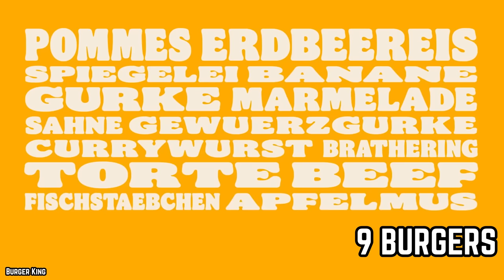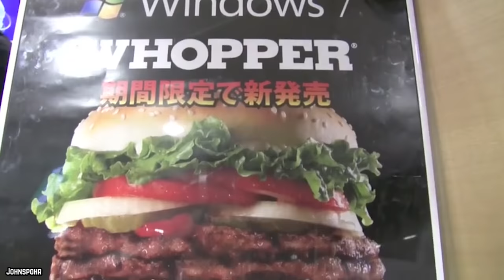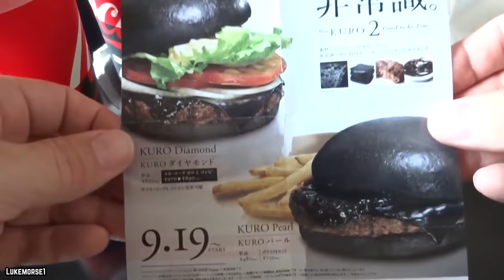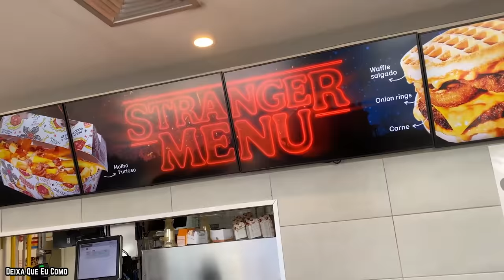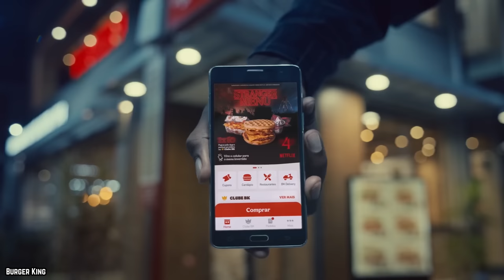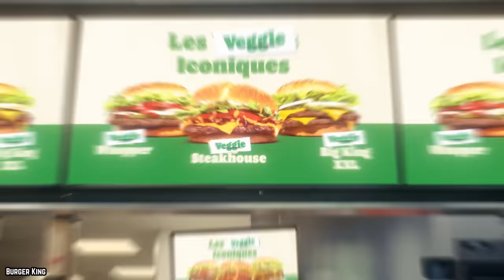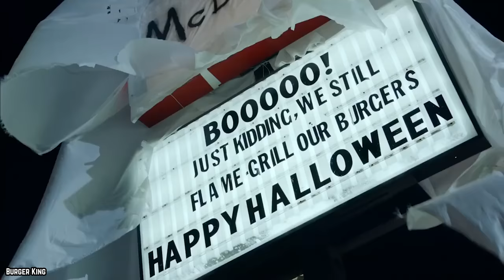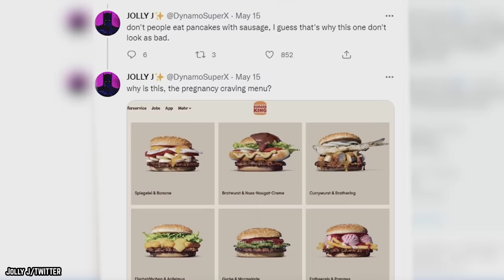10 Times Burger King Went Too Far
Do you remember the top 10 times Burger King went too far? Did you know every day, more than 11 million guests visit Burger King restaurants around the world?

Burger King seems to have crossed the line from innovative to outrageous on more than one occasion. So let’s uncover the top ten times Burger King went too far.

Burger King is the second largest fast food hamburger chain in the world. They are the original Home of the Whopper. If you enjoyed this video list of the top 10 times Burger King went too far in the United States of America and around the world. Comment

TIMESTAMPS:
0:00 Times Burger King Went Too Far
0:15 Pregnancy Whoppers
1:37 Windows 7 Whopper
3:21 Israeli BK Donut Burger
4:46 Japan’s black burger
6:20 Upside Down Burger
7:33 UK’s Sprout Surprise Burger
9:08 Japan’s Ringo Burger
9:54 Finland’s Burger King Sauna
11:30 Pumpkin Whopper
13:04 Germany’s Cake Layer Burger